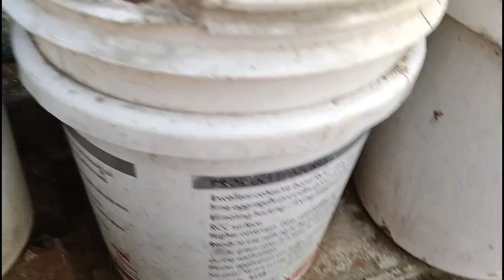एक फूल से ढेरों सारे गेंदे के पौधे उगाने का तरीका | Tips and tricks